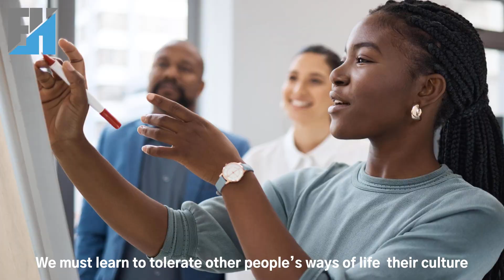Respect for other people's culture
Respecting other people's cultures means being kind and understanding towards people who come from different backgrounds than our own. Everyone has unique beliefs, customs, and traditions that make up their culture, and it's important to be respectful of these differences.